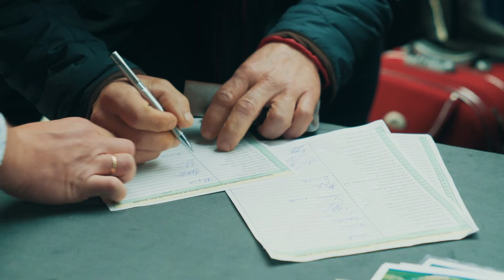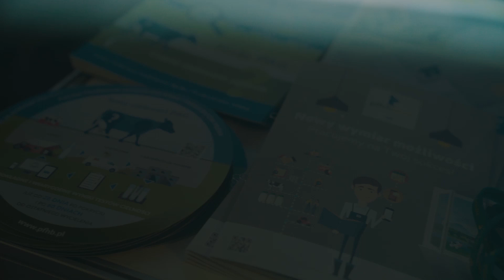Oznaczanie cielności. Pierwsza z jesiennych konferencji PFHBiPM - Gniew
Rozpoczęła się druga edycja jesiennych konferencji organizowanych przez Polską Federację Hodowców Bydła i Producentów Mleka. Tak jak przed rokiem zainaugurował ją Region Oceny Bydgoszcz prezentując sympozjum poświęcone bardzo ważnemu tematowi, a mianowicie rozrodowi.

Hasłem przewodnim konferencji było oznaczanie cielności bydła z wykorzystaniem standardowych próbek mleka w kontekście zarządzania wielkostadnym gospodarstwem mlecznym, co jak nietrudno się domyśleć wiąże się z wprowadzonymi przez Federację testami cielności przy użyciu oznaczania glikoprotein PAG.

Źródła:
Muzyka: Envato